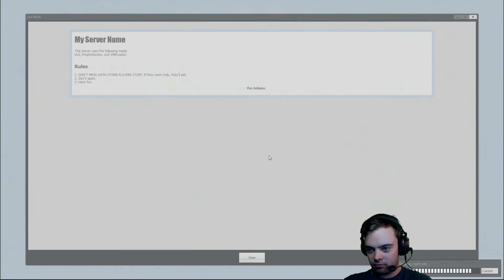Let's Play Trouble In Terrorist Town w/Friends Part 78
Did you ever feel like your friends may be conspiring against you?  Well if you have you're probably paranoid... and right... unless YOU are the one who stabs them in the back.  The game is simple, traitors kill the innocent and the innocent have to figure out who the traitors are and kill them.